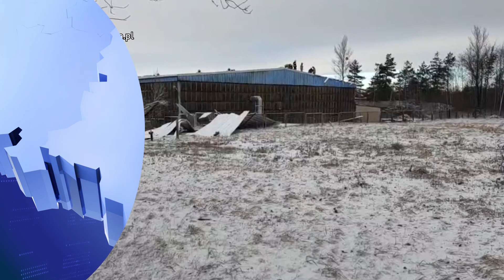Anomalie pogodowe na Śląsku 17.01.2022